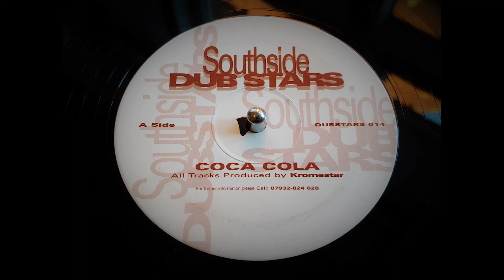Kromestar - Coca Cola (2008)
Huge release from Kromestar. This one featured on N-Type's Dubstep Allstars mix

Southside Dubstars

DUBSTARS 014

Ripped using Technics SL 1210 MK2 turntable with Ortofon 2M Blue cartridge